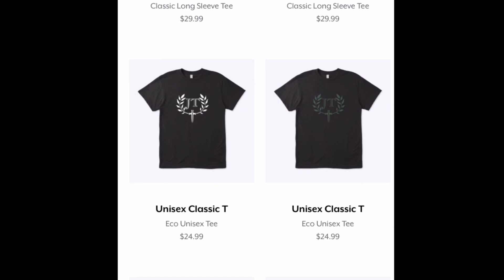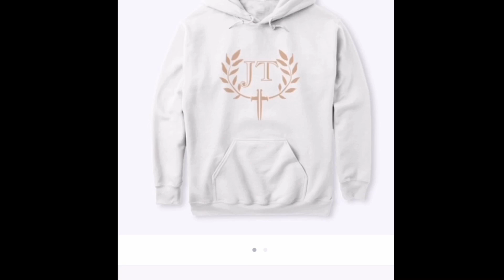FUNNY Cook With Me! | Had Too Much Caffeine | Merch Announcement!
Jessie @Jessie_Taylor_57
Taylor @sensei_tay_116